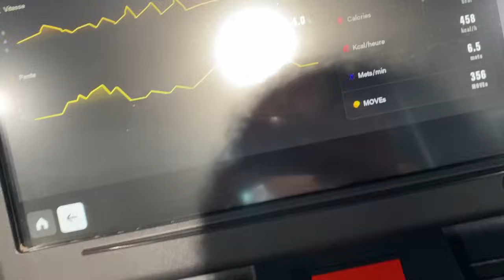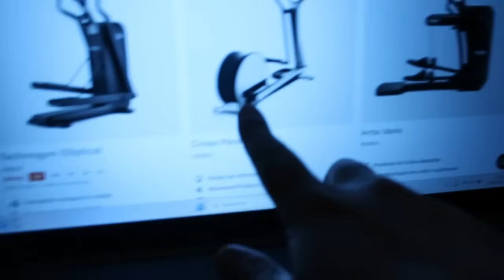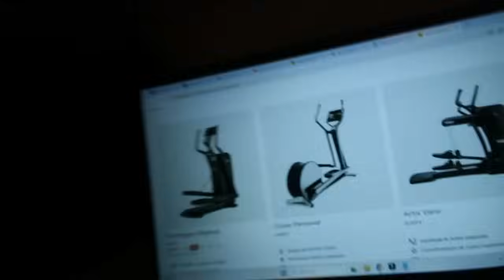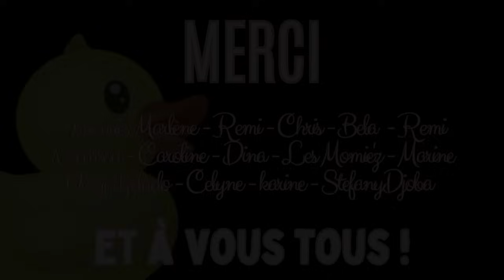VLOG - Je suis à fond la forme ??!🏃‍♀️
On se retrouve dans une nouvelle semaine ! Je ne sais pas ce qu'elle me réserve mais je la passe avec vous !
💛 Joie 💙 Tristesse -  ❤️ Colère - 🖤 Peur
💚 Sereine - Tout se passe bien !
💜 Espoir - 💖 Amour

Bon visionnage !!! 💋💋💋

✍ VOUS VOULEZ ME SUIVRE UN PEU PLUS ??!